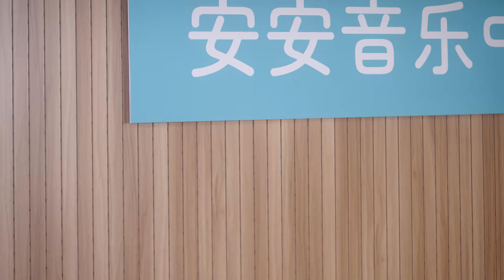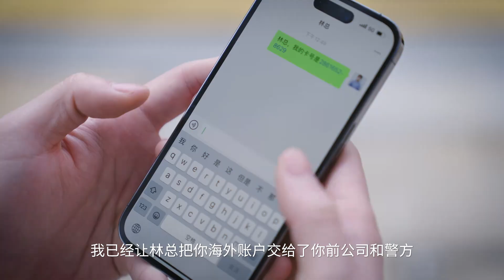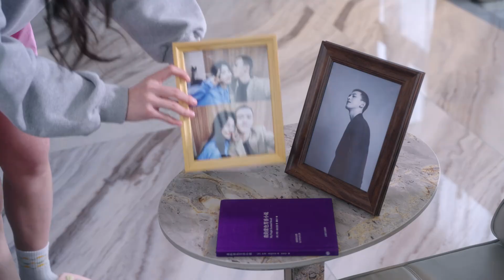ENG SUB《韩先生的心尖宠》▶EP 11 | 职场小白巧妙化解演讲危机，冷面总裁对她刮目相看，直接娶进门当副董事！【FULL】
《韩先生的心尖宠 Mr's sweetheart》
主演：王子清、文苡帆、左其铂、邢恩、徐扬灏

❤剧情简介：钢琴老师温蔓，与律师霍绍霆两个不擅表达爱意的人，从试探到怀疑，再到彼此信任，坦诚对待的爱情故事。